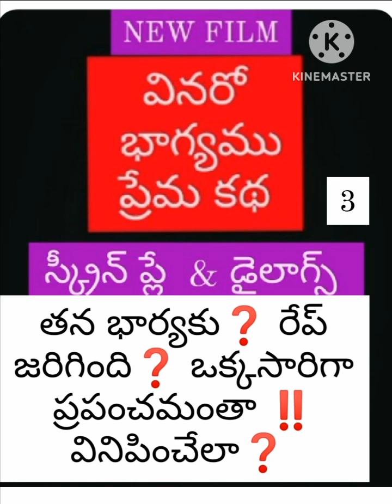తన భార్యకు రేప్ జరిగింది❓️ ప్రపంచమంతా తెలిసింది❓️🌏Bchandrashaker 🌍🌏🌏9640037003🌏🌍🌏